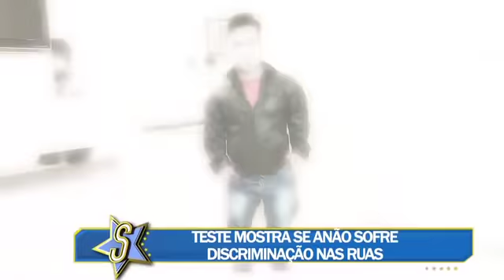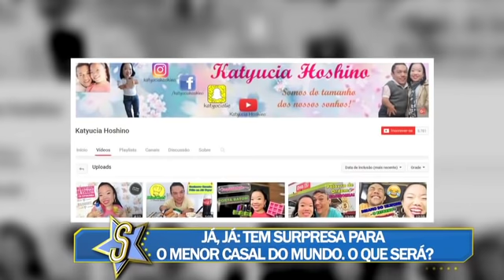19/03 - Menor casal de anões do mundo mostra detalhes da casa adaptada